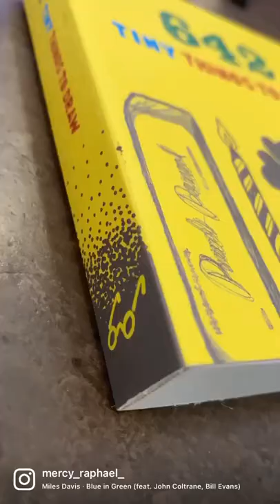642 Tiny Things to Draw 0.1 ✍️